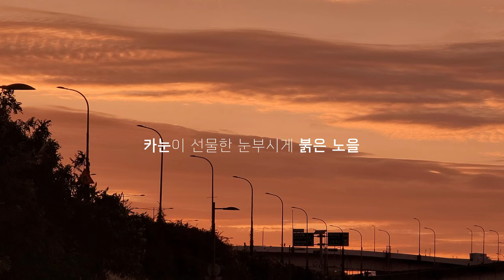태풍 카눈이 몰고온 눈부시게 붉은 노을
태풍 카눈이 턱밑까지 왔네요.
산책을 하러간 한강변에서 본 눈이 시리도록 아름다운 저녁 노을을 잠시 담아봤습니다.